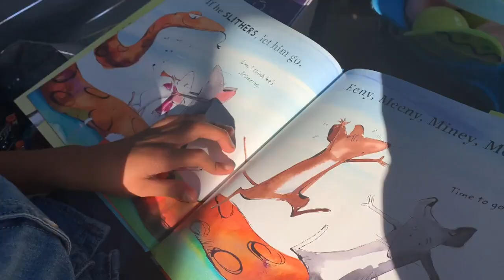After many days, my daughter is very excited to unbox her gift vlog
My daughter was so excited to unbox her Easter gift today! She loves the items inside and can't wait to put them all together! Thank you for making this so easy and fun to do!

🛎 MAKE SURE TO TURN ON ALL THE NOTIFICATIONS 🛎

**Welcome to the LOVELY LOGANS We make family-friendly entertainment skits, challenges, & vlogs! We are a young and happily married couple with 3 beautiful kids that are currently based in Florida. We are the Lovely Logans: Rudy, Loka Prya, Bhagavan, Manu, and Ramani. We started our family-friendly entertainment skits and challenge in Florida. Because we enjoyed our travels so much that we wanted to Vlog and capturing every moment of our family adventures.  Since then, we started to vlog our travels, family friendly, family gatherings, skits & challenges. We love to Vlog our adventures and share it with you all. We are very happy to have your support  as part of our extended family.